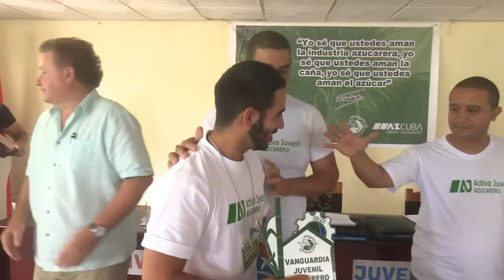Realizan en Cienfuegos Activo Nacional de jóvenes en Azcuba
Cienfuegos fue sede del Activo Nacional de los jóvenes que laboran en el Grupo Empresarial Azcuba.  La cita que se celebró en la comunidad 5 de Septiembre, en el municipio de Rodas.